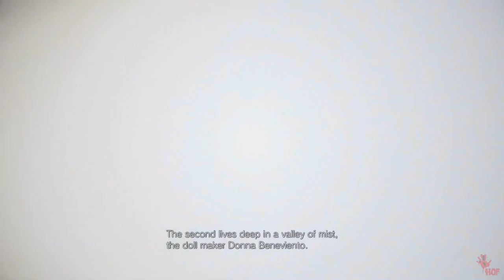RESIDENT EVIL 8 VILLAGE Gameplay Walkthrough Part 9 FULL GAME - No Commentary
Resident Evil 8 Village Walkthrough Part 9 and until the last part will include the full Resident Evil 8 Village Gameplay on PC. This Resident Evil 8 Village Gameplay is recorded in 4K 60FPS on PC and will include the full game, all endings and all boss fights.

SYSTEM REQUIREMENTS
OS: Windows® 7 64-bit / Windows® 8 64-bit / Windows® 10 64-bit
Processor: Intel Core i7-4770k or AMD Ryzen 5 equivalent
Memory: 16 GB RAM
Graphics: Nvidia GeForce GTX1060 6GB or AMD Radeon RX 5700
DirectX: Version 11
Storage: 10 GB available space
Sound Card: DirectX® compatible
Additional Notes: Laptop versions of graphics cards may work but are NOT officially supported.

Languages Supported
Text: English, German, French, Italian, Korean, Spanish, Russian, Japanese, Polish, Chinese (traditional), Spanish (LA), Turkish, Brazilian - Portuguese
Audio: English, German, French, Italian, Spanish (Spain), Spanish (LA), Japanese